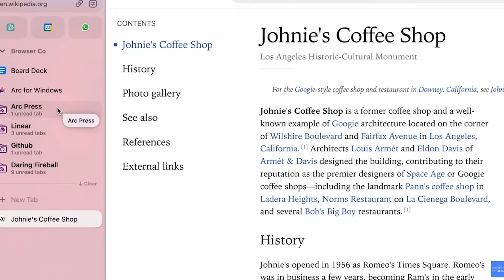Keep an Eye on the Arc Browser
On Windows Weekly, Paul Thurrott discusses The Browser Company's Arc Browser as it progresses into "Act II" of additional features. Between new tools like Live Folders and Instant Links, can Arc truly disrupt the browser world?
Hosts: Leo Laporte, Paul Thurrott, Rich Campbell